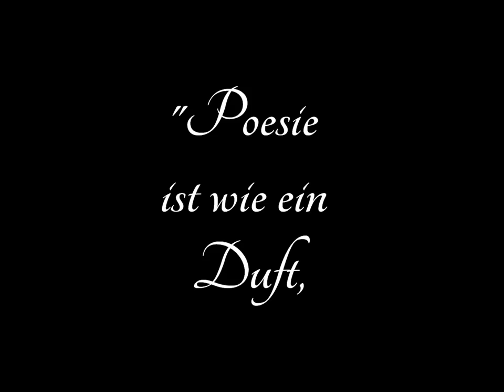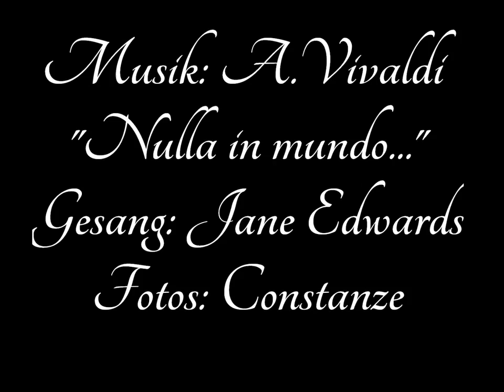Kanalintro mit Zitaten von Jean Paul und Musik von Antonio Vivaldi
* Zitate von Jean Paul (Paul Friedrich Richter) ~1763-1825~
* Musik: Sequenz aus der Motette „Nulla in mundo pax sincera" von Antonio Vivaldi, Teil der 1. Arie, RV 630 / 1713-15. Entnommen dem Original Motion Picture Soundtrack (1997) zum Film „Shine -- Der Weg ins Licht" (1996), Regie: Scott Hicks; Arrangement von David Hirschfeld; Interpretin: Jane Edwards.